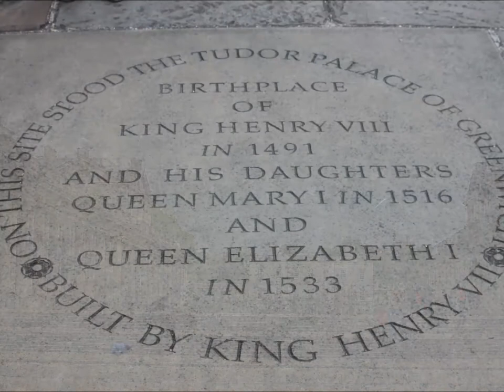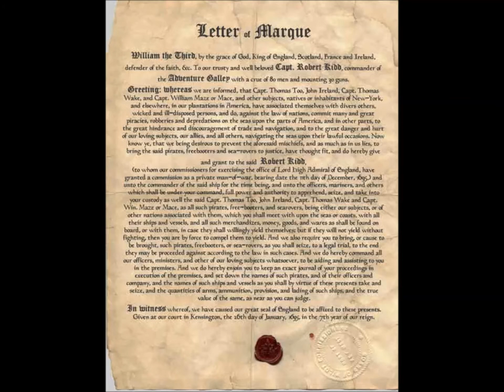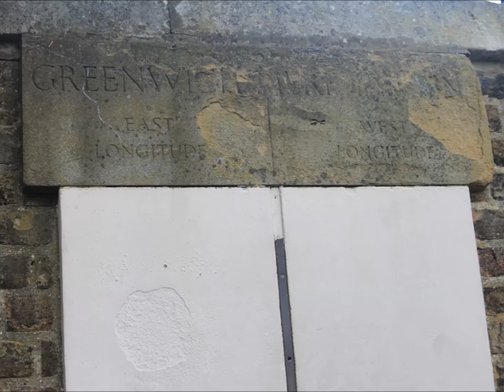A virtual walk through Greenwich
The 'walk' concentrates on the maritime history and the Tudors.
This virtual tour is aimed at English learners of intermediate language skills. The language is deliberately kept simple.

Some images have a 'use and share' licence. These are the links to find them:
John Harrison's H4